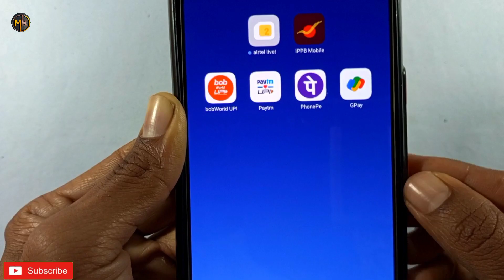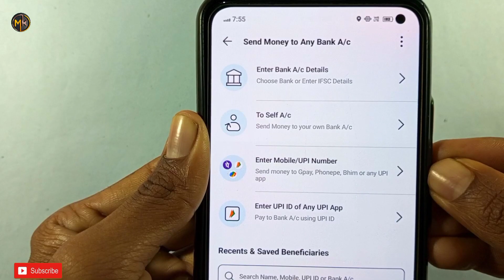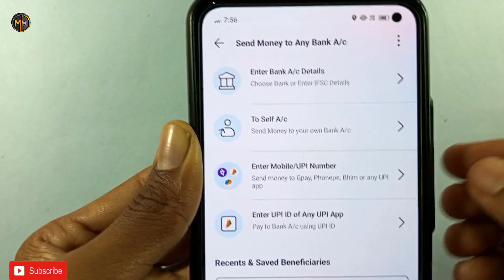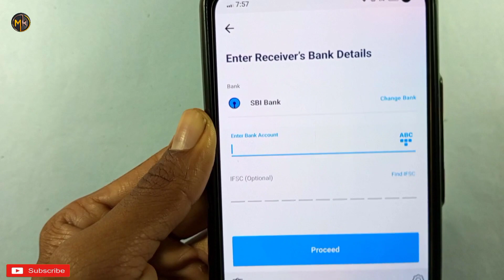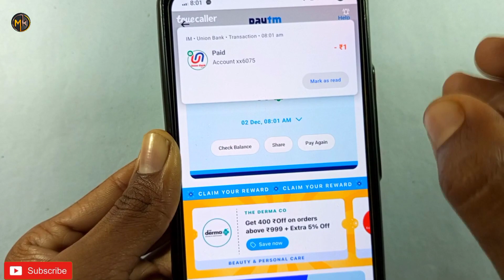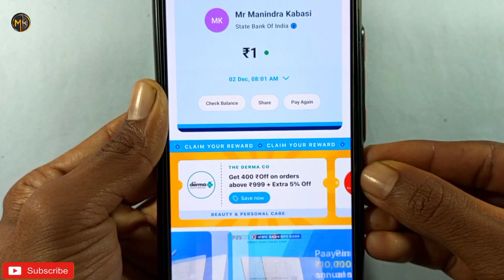Paytm se bank me paise kaise transfer kare - paytm se paise kaise bheje 2024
नमस्कार दोस्तों मै हु आपका मनिंद्रा और आज की इस न्यू वीडियो मे मै आप साभी लोगों को बताने वाला हु की पेटम से बैंक मे पैसे कैसे ट्रांसफर करें

paytm postpaid se paise kaise nikale
paytm se bank account mein paise kaise bheje
paytm se account me paise kaise transfer kare
paytm se bank account me paise transfer kaise kare
paytm se bank account me paise kaise transfer kare
paytm se bank account me paise kaise transfer karen
paytm se dusre ke bank account me paise kaise transfer kare

Paytm se bank me paise kaise transfer kare Paytm
se money transfer kaise kare Hindi 2022

2023 || how to money transfer from paytm || Paytm

se money transfer kaise kare hindi 2023 | Paytm